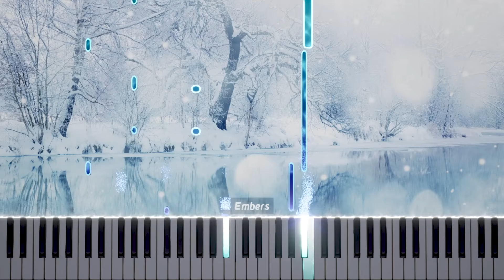The white world | Piano Tutorial | Session 3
This one was really fun even though it´s pretty simple